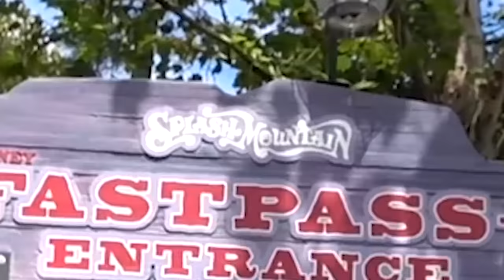O BRINQUEDO QUE TE MOLHA INTEIRO!